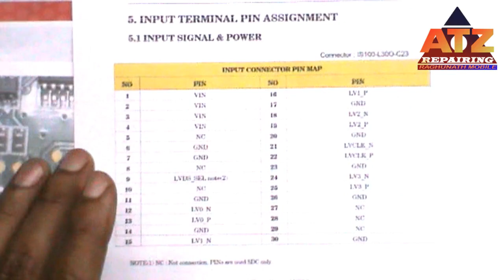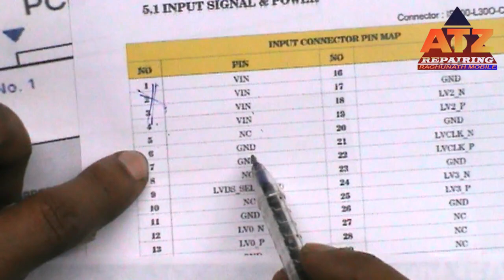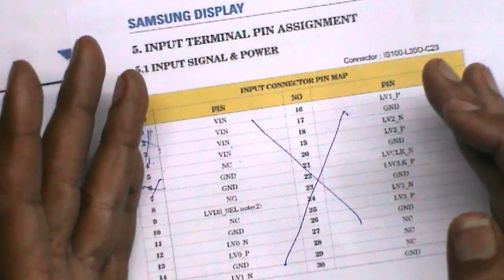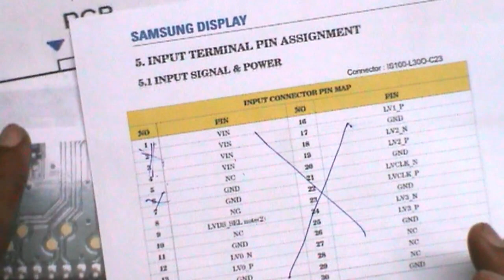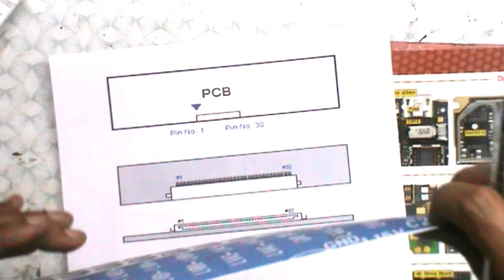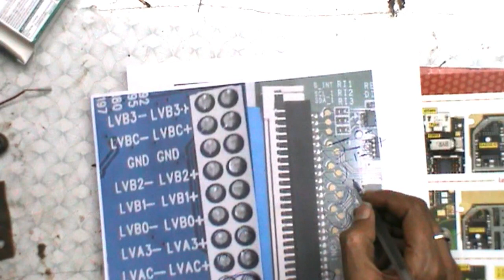किसी भी LED/ LCD में LVDS कनेक्शन कैसे करते हैं? How to match LVDS cable and connect In LED/ LCD TV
Dosto Aj Ke Is Video Me Kisi Bhi LED/ LCD Me LVDS Conection Kaise Karte Hai . Umeed Hai Ye Video Apko Bhut Pasnd Ayegi.